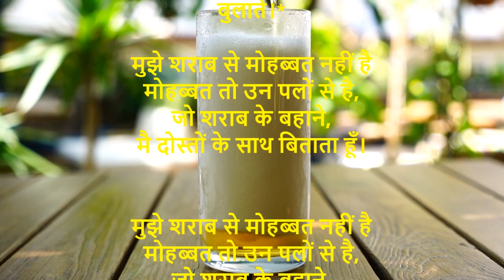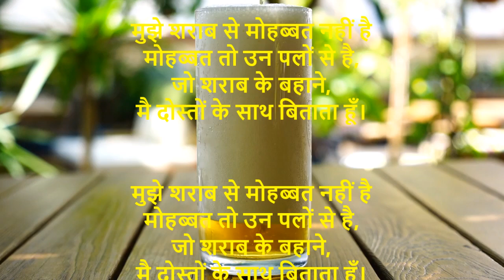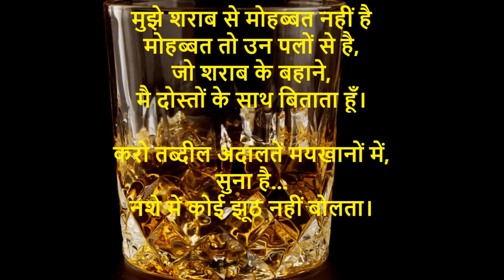मुझे शराब से मोहब्बत नहीं है | Dedicated to Bobby Dhir | Ajit Sareen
*ताल्लुकात बढ़ाने हैं तो...*
*कुछ आदतें बुरी सीख ले गालिब;*
*ऐब न हो तो लोग 'महफ़िलों' मे नहीं बुलाते।*

मुझे शराब से मोहब्बत नहीं है
मोहब्बत तो उन पलों से है,
जो शराब के बहाने,
मै दोस्तों के साथ बिताता हूँ।

बर्फ का वो शरीफ टुकड़ा
जाम मे क्या गिरा?
वो भी बदनाम हो गया...
देता जब तक अपनी सफाई,
वो खुद शराब हो गया!

करो तब्दील अदालतें मयखानों में,
सुना है...
नशे में कोई झूठ नहीं बोलता।